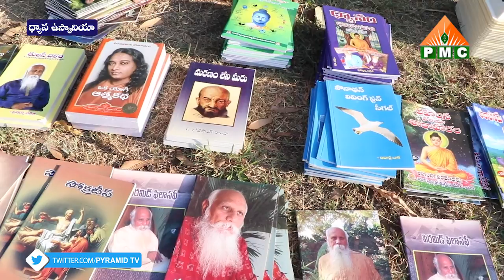Power of Thoughts by Srikanth | Dhyana Osmania | PMC